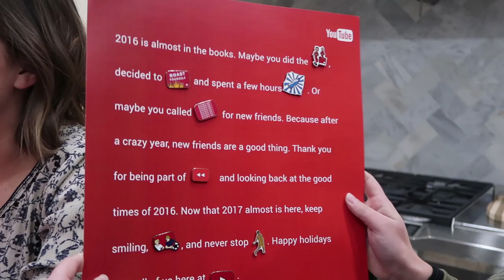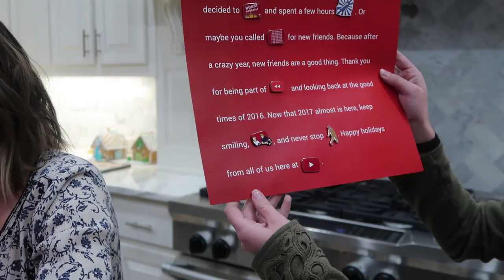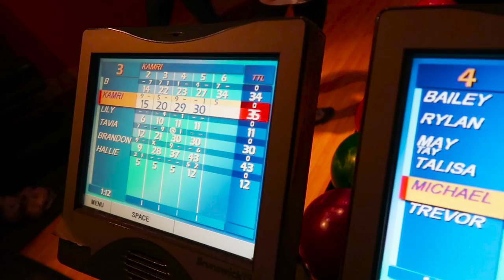Who is the Best Bowler? | 12 Days of Vlogmas {Day 12} | Brooklyn and Bailey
Vlogmas Day 12 + Fujifilm Instax Mini 8 Instant Camera + Film GIVEAWAY!

Merry Christmas! In today's Vlogmas 2016, you'll come along with us as we go to the Trans-Siberian Orchestra Concert, see what YouTube sent us for Christmas, and go bowling with us and our friends!

Each year, we try to go to one of the big Christmas concerts in town. Many years it was with the Mormon Tabernacle Choir in Salt Lake City, but now that we are in Texas, we get to mix it up a bit. YouTube always surprises us with the most unique Christmas gifts each year. Last year they were Tacky Christmas Sweaters with our channel names on them. This year, we received red Adidas jogging suits with our names on the back!

Then we took all of our friends bowling for a night, just as teens! Yes, Kamri and Rylan came along, too! It is always so much fun spending quality time with friends and family during the holiday season! We were SO happy we were able to share with you some of our Christmas traditions in our family advent calendar through these daily vlogs and videos!

As for our Vlogmas Secret Giveaway prizes, here are are the names of the winners so far for the first few days of our Vlogmas 2016 series:

Vlogmas Day 1 Winner: Janet Steponaitis (Connecticut)
Too Faced Chocolate Bon Bons Eye Shadow Collection (Approx retail value: $49.00)

Vlogmas Day 2 Winner: Anum Ahsan (Texas)
UE BOOM2 Portable Bluetooth Speaker(Approximate retail value of $199.00)

Vlogmas Day 3 Winner: Angie Slone (Arkansas)
Tarteist Pro Glow Highlight/Contour palette plus Beddy's Beds Winter Pajamas! (Approx total retail value of $79.00)

Vlogmas Day 4 Winner: Pamela Fehr (New Mexico)
iPad Mini 16GB White (Approx total retail value of $195.00)

Vlogmas Day 5 Winner: Ashley Lynn (California)
Beachwaver S1 Ceramic Rotating Curling Iron (Approx total retail value of $129.00)

Vlogmas Day 6 Winner: Amelia Parisel (Montreal Canada)
New Nintendo 3DS XL Game System + Mario Kart 7 (Approx total retail value of $229.00)

Vlogmas Day 7 Winner: Courtney Maisey (Utah)
Hatchimals "Draggles" (Blue/Green) Surprise Toy Egg (Approx retail value of $49.99)

Vlogmas Day 8 Winner: Marley Yergensen (Utah)
NuMe Megastar 1" Ceramic Flat Iron (Approx retail value of $249.99)

Vlogmas Day 9 Winner: Nancy Ledezma (Virginia)
Fitbit Charge HR Heart Rate and Activity Wristband (Approx retail value of $149.99)

Vlogmas Day 10 Winner: Faith Locke (Pennsylvania)
Beats Solo2 Wireless Headphones {Rose Gold} (Approx Retail Value: $349.95)

Vlogmas Day 11 Winner: Rachel Kipper (California)
Kendra Scott "Elisa" Gold Pendant Necklace(Approx Retail Value: $65.00)

Vlogmas Day 12 Winner : Announced in widget tomorrow at 4pm!

That is all for our Vlogmas 2016 video series! Hope you enjoyed it! Please also be sure to check back next Wednesday for our regularly-scheduled video!

Merry Christmas and Happy New Year to all of you, from our family to yours!

😘's -Brooklyn

Get our own LASH NEXT DOOR mascara HERE before it sells out!